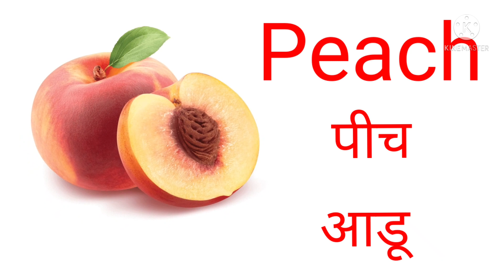Fruits Name फलों के नाम Falon ke Naam फ्रूट्स नेम Fruits Name Hindi and English । Name of Fruits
names of fruits । fruits name । फलों के नाम falon ke naam Hindi and English। free common education ।
how to learn fruits name
how to learn fruits name Hindi and English language
falon ke naam kaise yad Karen
falon ke naam Hindi aur angreji mein
NAMES OF THE FOOD
NAME OF FRUIT
fruitsname फलोंकेनाम freecommoneducation फ्रूट्स फल falonkenaam ऑलफ्रूट्स हाउ टू लर्न फ्रूट्स नेम#learn fruits name#all fruits name#download fruits name#name of fruits#language fruits name#fruits name Hindi language#fruits name in English language#fruits name with picture#drawing fruits name#fruits name for kid
free common education